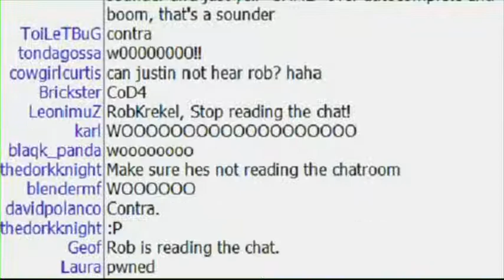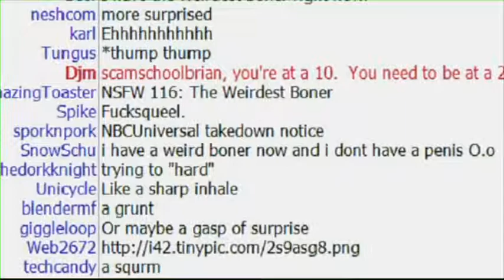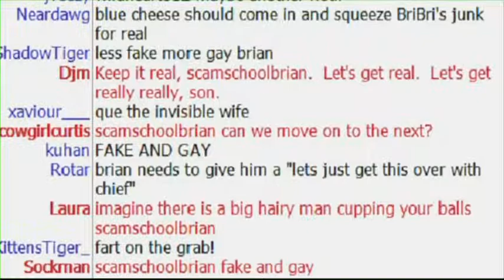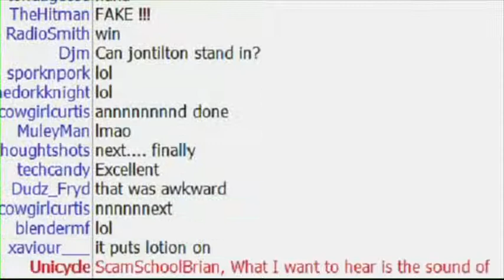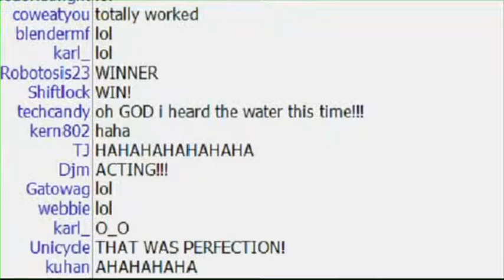NSFW #116: Terry Piles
This week the guys are joined by sound designer extraordinaire, Rob Krekel, with whom they play Name that Game and construct some of their own sounds.